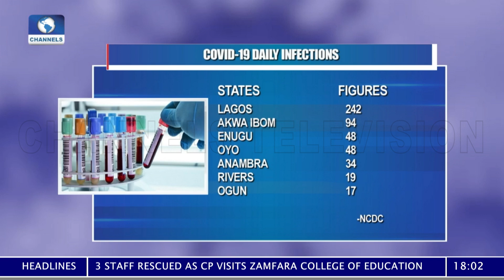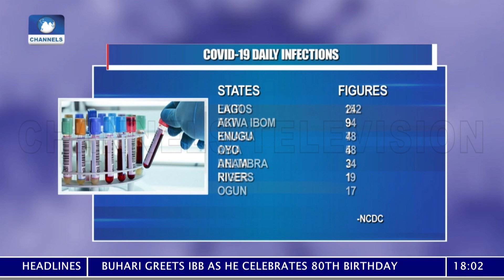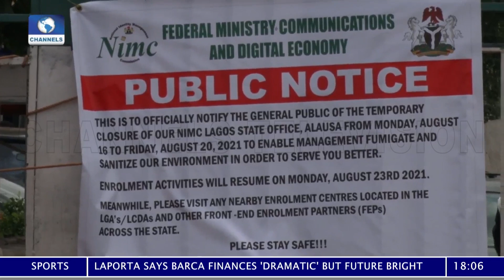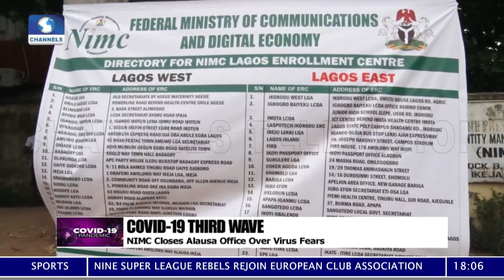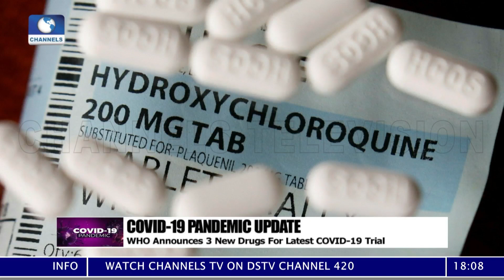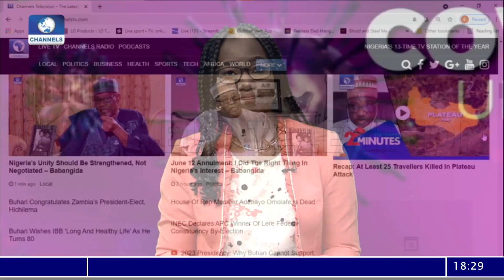COVID-19 Updates | 16/08/2021